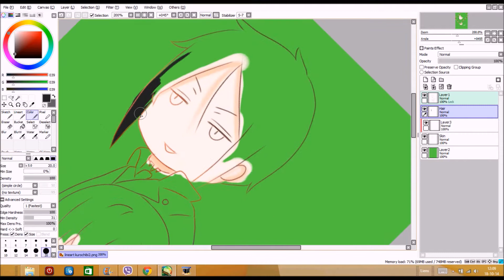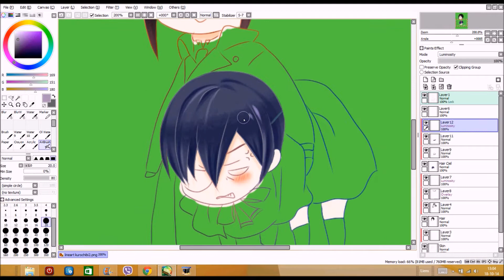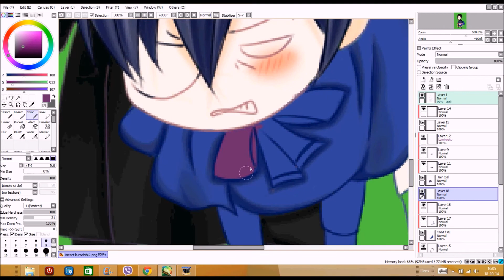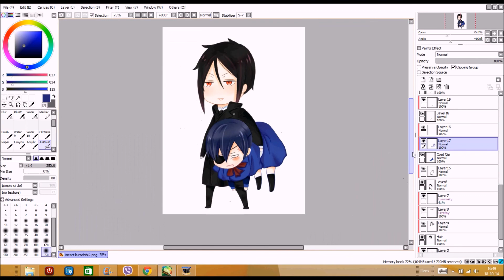【Speedpaint】 Perfect duo ~ 黒執事 ~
I can't stop drawing Yana-sama's little chibis *A*

♛ Original drawing by Yana Toboso
♛ Lineart and colouring by me